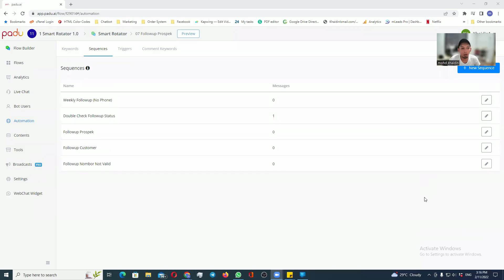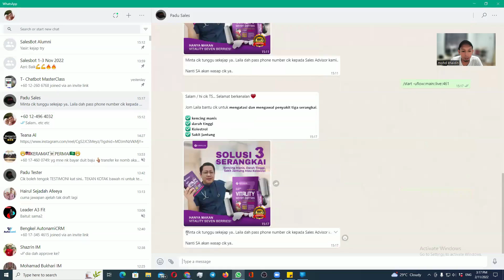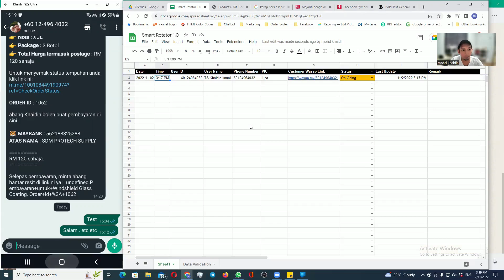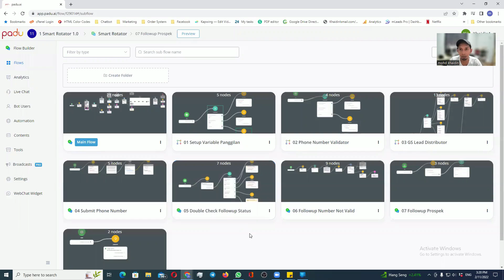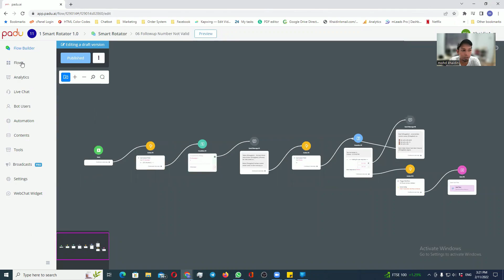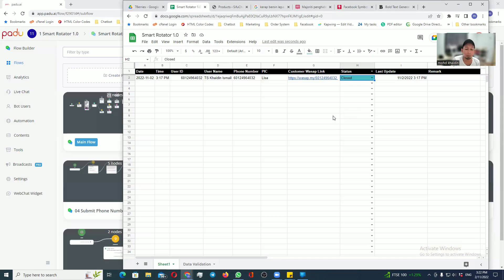Chatbot Smart Rotator - Hantar lead kepada staff sales dengan fungsi AutoFollowup